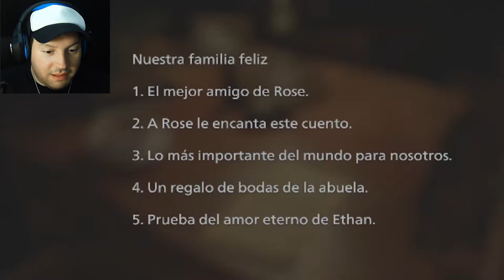RESIDENT EVIL 8 | Parte 11 | EL BEBÉ MÁS ADORABLE!!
¡¡PARA APOYAR A LA CAUSA!!